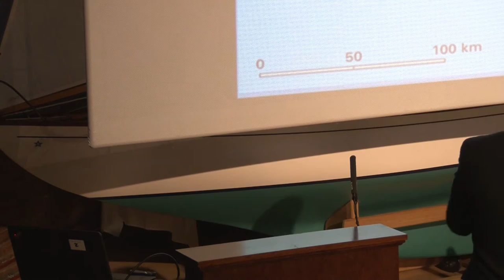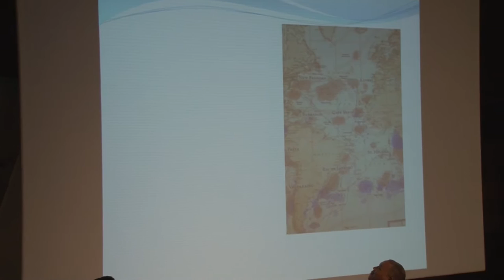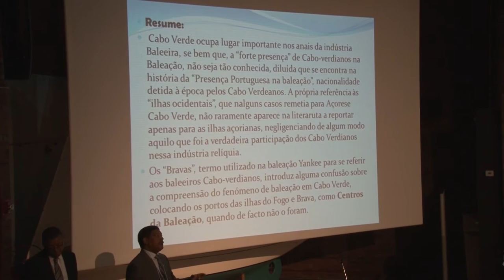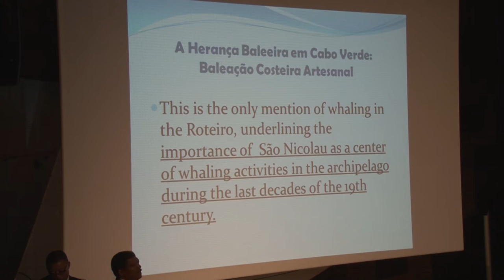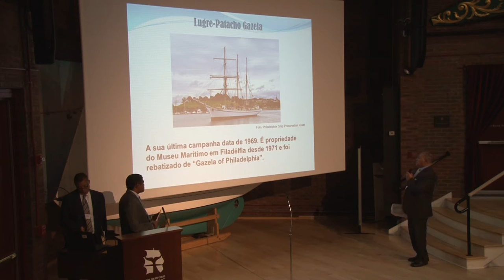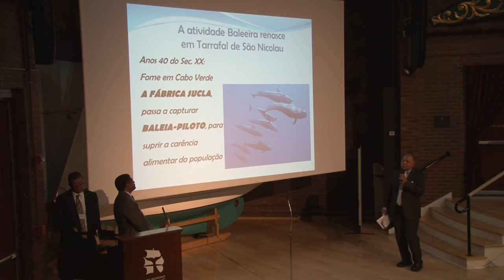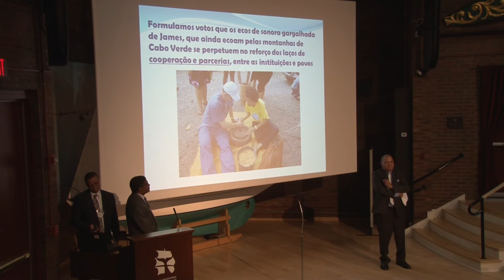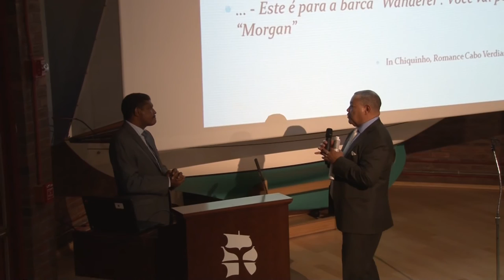Whaling in Cabo Verde & the Legacy of Cabo Verde in Yankee Whaling 11-17-2016